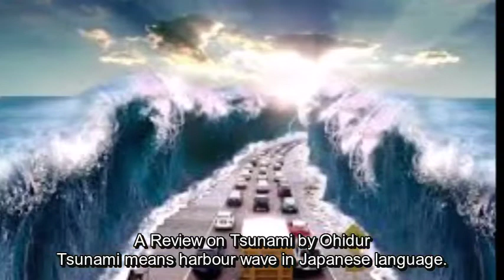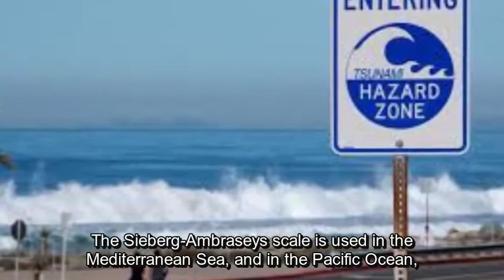How Tsunamis Occur | Tsunamis Reviewed | Causes Behind a Tsunami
Tsunami means harbour wave in Japanese language. Incorrectly, it is a tidal wave. It is also known as a seismic sea wave. Due to earthquake at the bottom, sea water gets violent. As a result, huge water waves are formed. This is the common reason behind a tsunami. Another strong reason is the volcanic eruption. It is also powerful enough to turn sea water topsy-turvy. As volcanos are not common under a sea, tsunamis rarely occur. If nuclear devices are detonated or exploded on the sea bed, a Tsunami will also occur. Landslides, glacier calvings, meteorite impacts or other strong disturbances in sea water can generate a tsunami. In other words, a stormy atmosphere inside sea water can turn into a tsunami.
Heavy wind can cause tides. Because of the gravitational pull of the Moon or even the Sun can generate huge waves or tides. These should not be confused as tsunami. Actually, a tsunami is generated by the displacement of water. A tsunami occurs when a tide rises rapidly. This is why it is also said a “tidal wave”, though this phrase is contradictory to tsunami.
Tsunamis are generally a continuous series of waves with heights of tens of metres generated by large events. Even when the consequences of tsunamis are confined to coastal areas, their damaging power can be enormous, and they can affect entire ocean basins. The deadliest natural disaster was the tsunami occurred in 2004. It was formed in Indian Ocean. It killed over  230,000 people in 14 countries. Another catastrophic tsunami killed over 123,000 lives in Sicily and Calabria.
The Ancient Greek historian Thucydides suggested in the 5th century that tsunamis occur due to earthquakes. Still the conception became almost clear after the 20th century. One mystery still persists why some large earthquakes do not generate tsunamis while other smaller ones do.
Tectonic earthquakes can cause the Earth's crustal deformation resulting tsunamis. Movement on normal faults can also cause displacement of the seabed, though only the largest displacement of the seabed can cause tsunamis such as the 1977 Sumba and 1933 Sanriku. Mysteriously, a tsunami can occur in any tidal state. Smaller earthquakes in Japan can trigger tsunamis that can damage stretches of coastline, though for a few minutes at a time.
In the 1950s, it was discovered that giant submarine landslides can also cause relatively larger tsunamis. Such a tsunami occurred in 1958. A giant landslide in Lituya Bay, Alaska, caused the highest wave ever recorded, a height of 524 metres, though it could not travel far because of hitting land immediately. Only two people fishing in the bay were killed and another boat managed to ride the wave like surfing. Yet another landslide-tsunami in 1963 entered the Vajont Dam in Italy. The wave surged over the 250 metre-high dam and levelled several towns. Some 2,000 people were dead. Scientists named these waves mega tsunamis.
As mentioned earlier, Japanese call a tsunami "harbour wave". It is because of an ‘irony of fat’. After returning from fishing, fishermen found their village washed away by a huge wave. Incredibly, they did not see such waves while fishing in the sea. However, the majority of tsunamis, even 80% of tsunamis occur in the Pacific Ocean caused by earthquakes, landslides, volcanic explosions, glacier calvings and bolides.
A typical wave lasts for twelve minutes. It crosses deep sea level in three minutes and floods the coast for roughly six minutes. Even victims and debris are swept into the ocean. The process repeats with succeeding waves.
The Sieberg-Ambraseys scale is used in the Mediterranean Sea, and in the Pacific Ocean, is used the Imamura-Iida intensity scale which was modified by Soloviev.
Many people observe an accompanying sucking sound and can survive by running immediately for high ground or climbing the upper floors of nearby buildings. For example, Tilly Smith of Surrey, England, was 10 years old. She learnt about tsunamis in school. While visiting Maikhao beach in Phuket, Thailand, with her parents and sister, she guessed a tsunami was imminent. Her parents warned others minutes before the wave arrived. As a result, dozens of lives were saved. Later, she credited her geography teacher, Andrew Kearney.
A tsunami cannot be precisely predicted, even when the magnitude and location of an earthquake is known. Geologists, oceanographers, and seismologists analyse each earthquake. On the basis of various factors, an impending tsunami is forecast.
Just hours earlier a devastating tsunami occurred in Indonesia. It killed over 281 people and wounded 1000 others. A huge damage incurred in Jakarta. The rescue is still going on. More such tsunamis are anticipated over the coming days in Java and Sumatra islands.

[Source: Wikipedia]